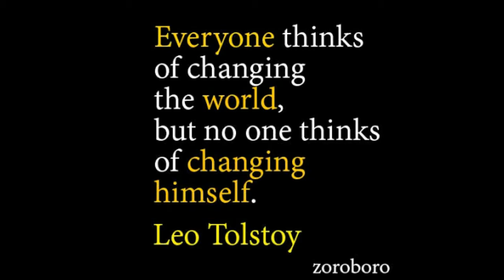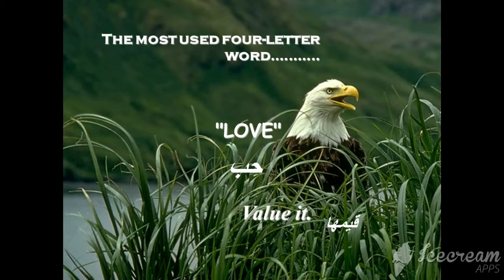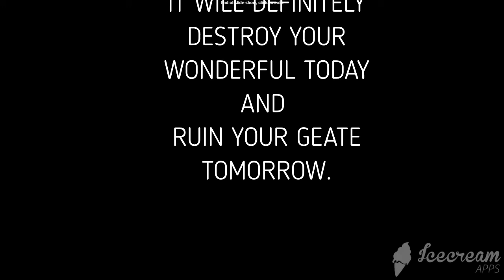Present yourself with 10 values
this video having the best presentation that represent a very rare emotions and feelings to do control. Every person give these suggestion to their loved one.